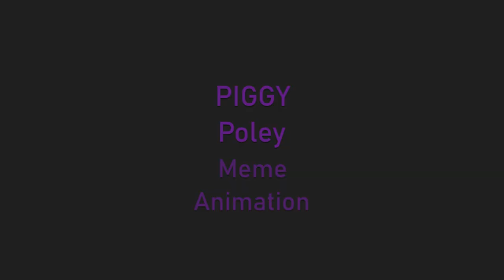PIGGY🐷"Poley" meme animation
Finally I finish the poley animation. now what's next.
I'm not sure what should be the next piggy meme animation for you guys.
❗🔻Here the link to vote 🔻❗